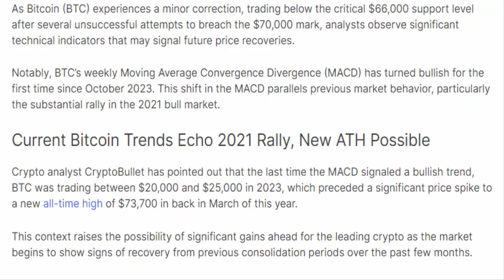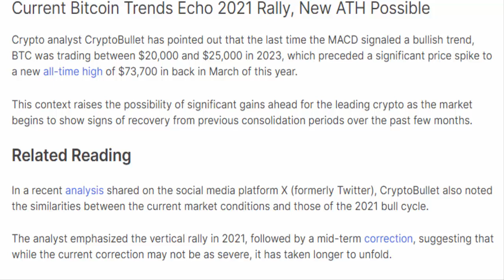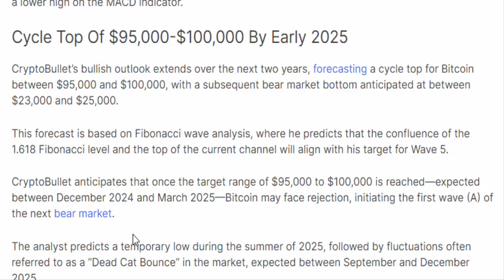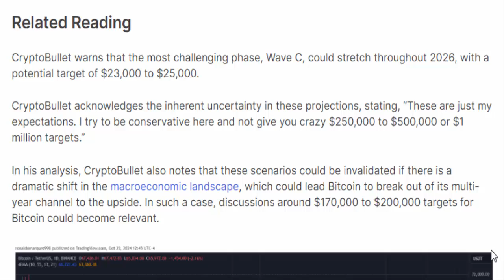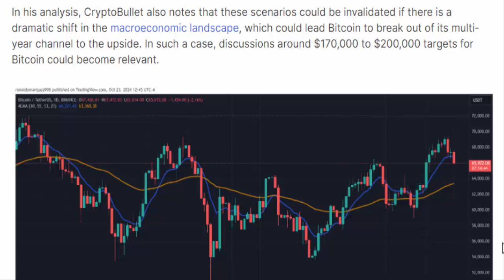Predictions Of Cycle Top And Next Bear Market Bottom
Credits:
If you have any concerns or if you're the owner of any content used in this video and would like it to be credited or removed, please contact us we'll be happy to assist you.